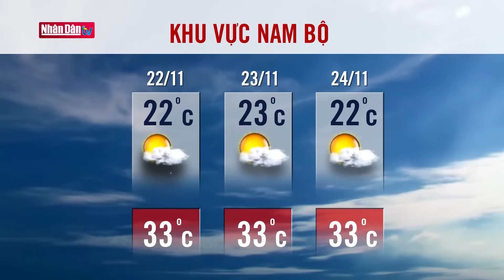Dự báo thời tiết hôm nay mới nhất ngày 22/11 | Dự báo thời tiết 3 ngày tới